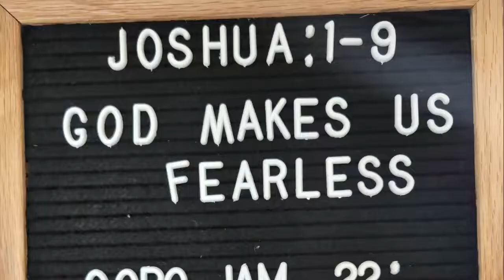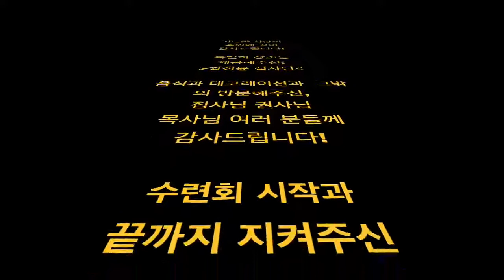J.A.M. Summer Retreat 2022